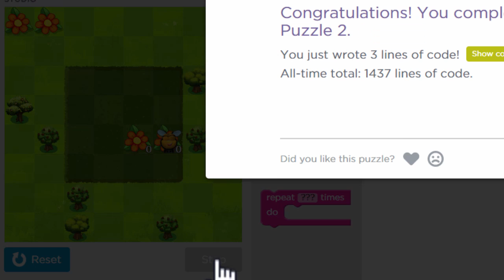लहान मुलांसाठी प्रोग्रामिंग - Course 2 Bee Debugging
Code.org या वेबसाईटवरील Code Studio मध्ये कोर्स 2 च्या बी डी बगिंग बद्दल माहिती
माझ्या चॅनल वर खालील व्हिडिओ उपलब्ध आहेत